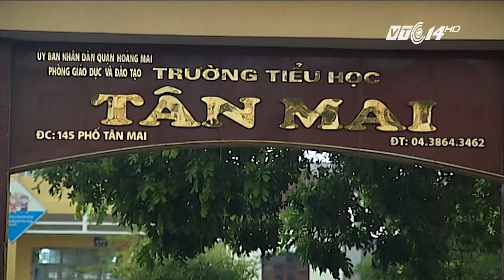(VTC14)_Vụ bé trai bị tôn cứa cổ: Tại sao học sinh lại nghỉ học vào thứ 6?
(VTC14) - Một câu hỏi được đặt ra là vào lúc 15h ngày thứ Sáu, đúng ra đứa trẻ đáng thương ấy phải đang ở học ở trường chứ tại sao lại là đang nô đùa cùng bạn bè trên đường phố để gặp tai nạn. Phóng viên VTC14 đã tìm gặp người có trách nhiệm để làm rõ vấn đề này.